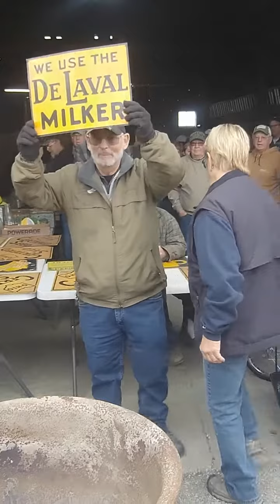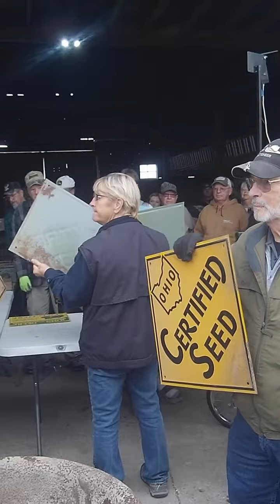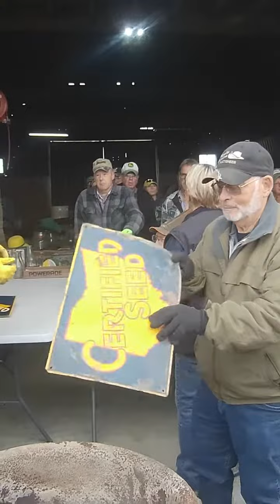Signs - Forge - Copper & Cast Iron Kettles - Buggy Wheels - Pie Safe - Lotz Estate Auction 11-04-23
The Lotz estate auction located near Jackson Center, OH was conducted by Harley Jackson and Associates of Raymond, OH on Saturday November 4, 2023.

DeLaval Milker Sign;
Certified Seed Sign;
Ohio Certified Seed Sign;
Certified Seed (Blue) Sign;
Growers Fertilizer Sign;
John Deere (Newer) Sign;
John Deere Lady's Hat;
1949 Motorcycle License Plate;
Forge;
RR Jack;
Copper Kettles;
Cast Iron Kettles;
Buggy/Wagon Wheels;
Pie Safe;